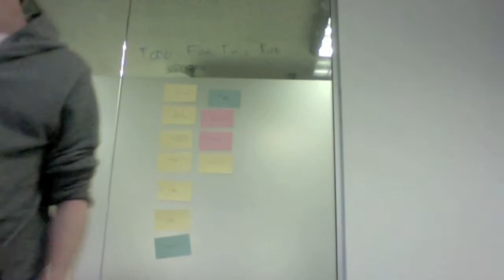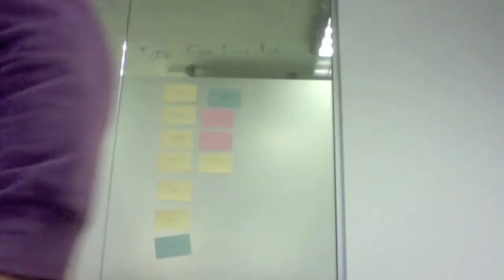Flatland 2.0 Run 1, Day 3 Diary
On the third day, Paul spends far too long preparing the countdown timer, and we do some work on our payment model.